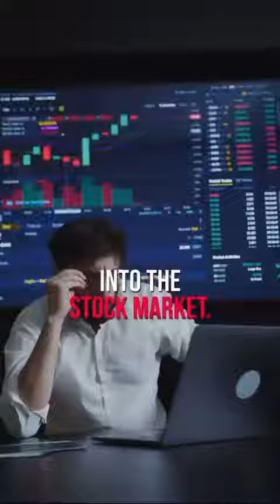Just another day focused on turning apartment buildings into gold mines, while the stock market does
Just another day focused on turning apartment buildings into gold mines, while the stock market does…whatever it does 📉🏢😎

Download our EXCLUSIVE Passive Investor resources and discover how the Nighthawk Equity approach to passive and alternative investments: